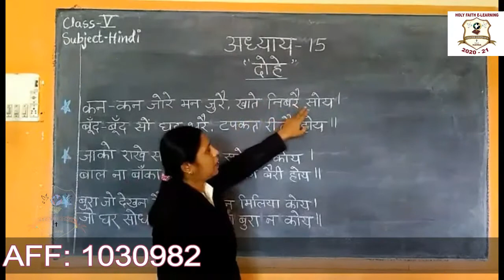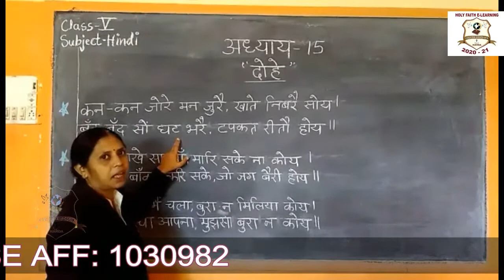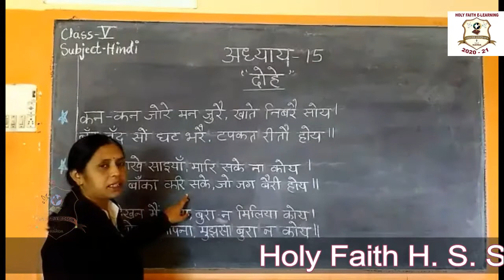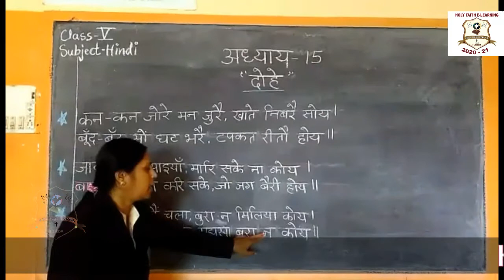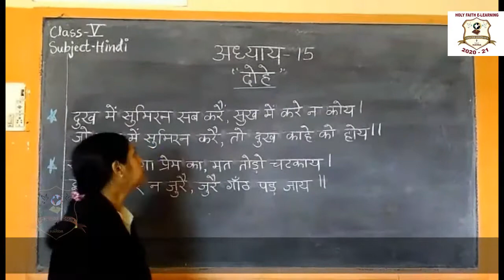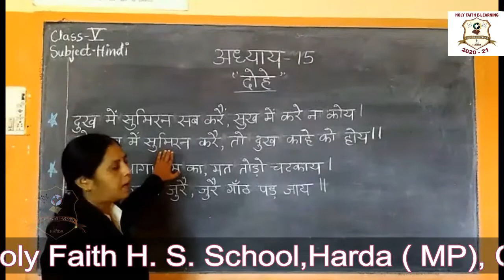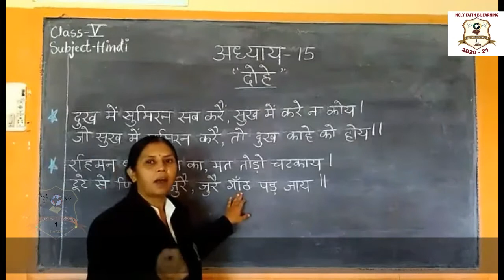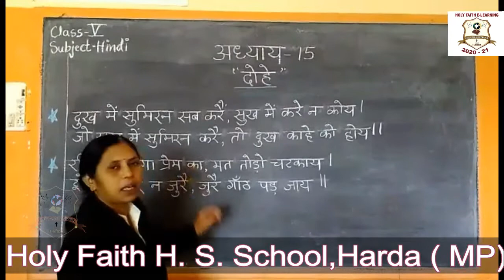दोहे {CLASS V HINDI}